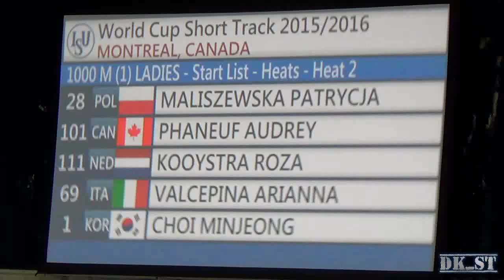2015-16 ISU WC1 Montreal Ladies 1000m (1) - Heats - Heat 2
1 5  1 CHOI Minjeong KOR 1:32.542  Q
2 2  101 PHANEUF Audrey CAN 1:32.691  Q
3 1  28 MALISZEWSKA Patrycja POL 1:32.913  q
4 4  69 VALCEPINA Arianna ITA 1:33.755
5 3  111 KOOYSTRA Roza NED 1:36.097